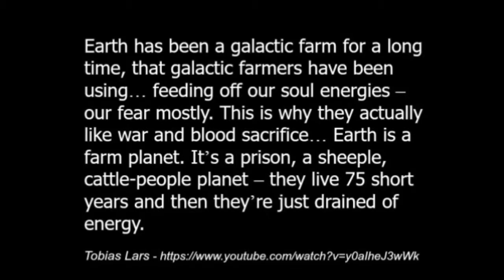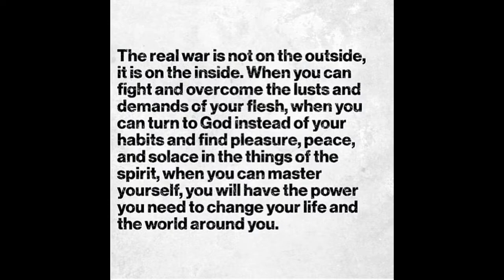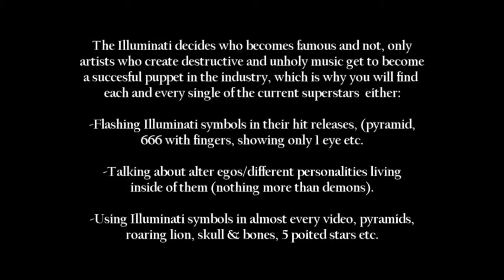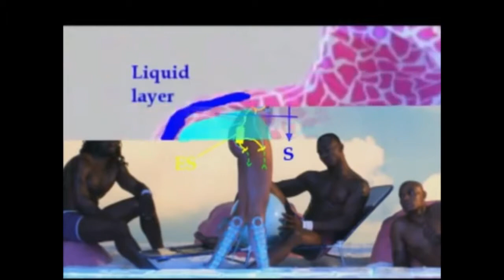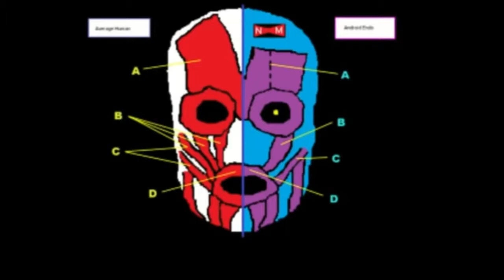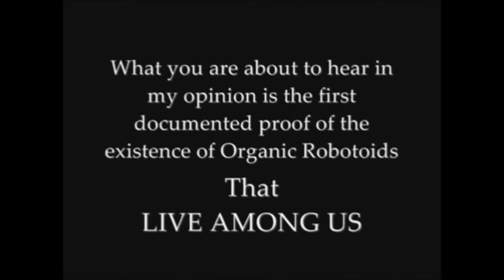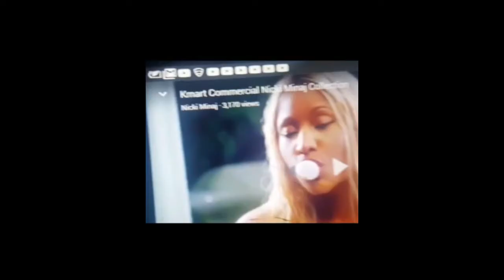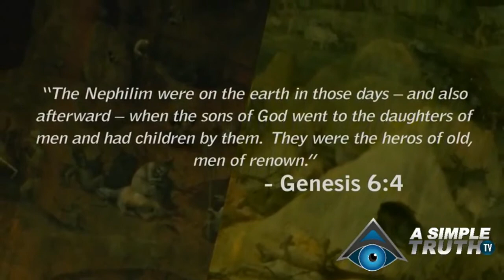- THEY WALK AMONG US -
Before watching please pray, anoint your eyes with eye saliva, take the spec out of your eye, and shake the dust off your feet.
Short Documentary: